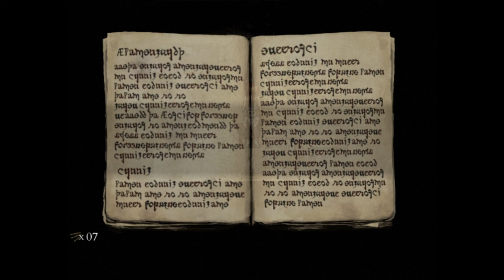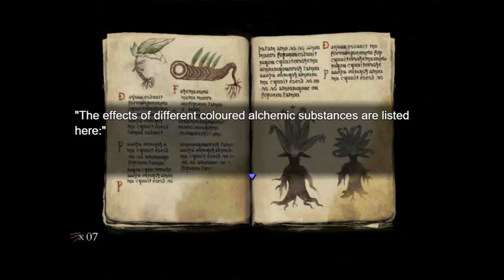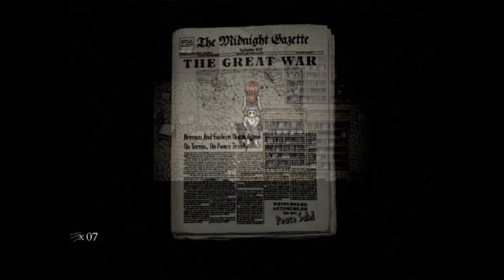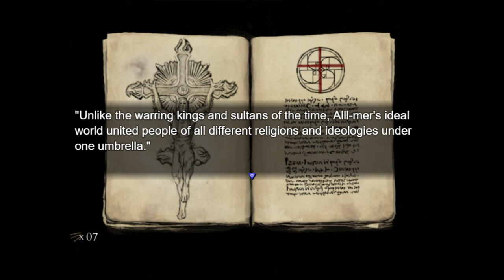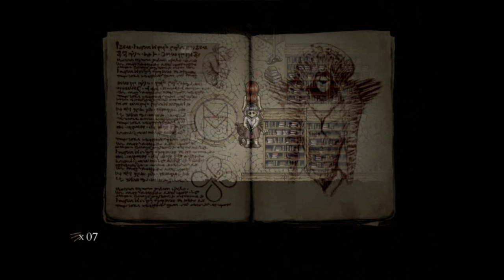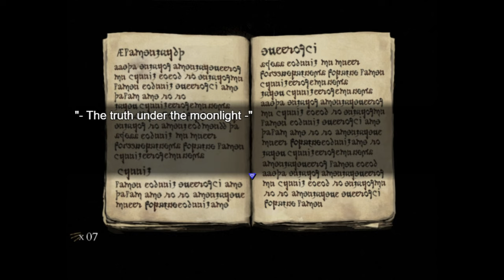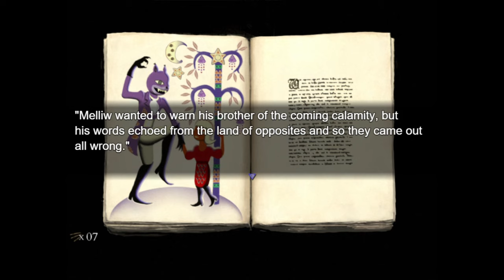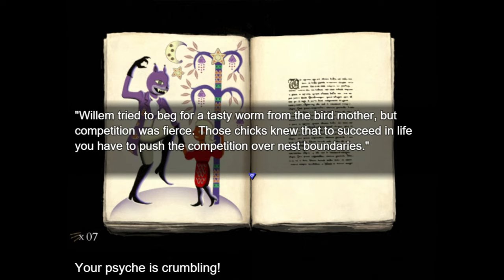[#5][BEZ CENZURY] Fear & Hunger 2 Termina PL - TEGO ODCINKA SIĘ NIE SPODZIEWALIŚCIE! :D